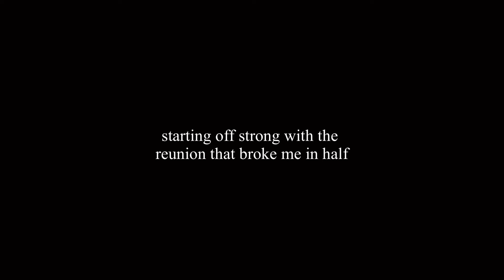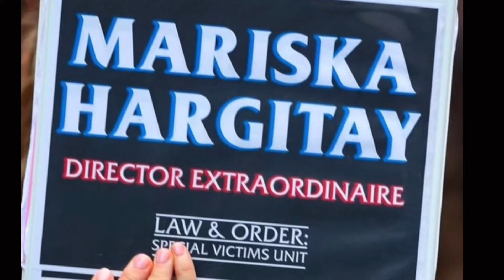S25 of SVU be short but absolutely gut wrenching and uncontrollably chaotic for 6 minutes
Guys pleaseeee this took me too long to finish. the nbc app decided to be a bitch and not let me screen record….. so I would have included more clips but couldn’t😩 But pls enjoy my annual svu season crack😘

Songs used-
I wish you would (Taylor’s Version) by- Taylor Swift

FRIENDS by- Marshmallow, Anne-Marie

The Smallest Man Who Ever Lived by- Taylor Swift